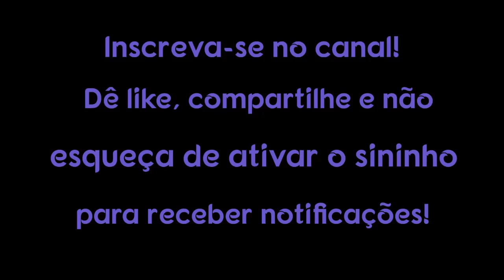12 sinais que o Universo dá que você deve deixar ir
12 sinais que o Universo dá que você deve deixar ir

É natural querermos manter o que temos, especialmente se já nos acostumamos com isso. Segurar por segurar, no entanto, pode impedir o crescimento pessoal e profissional.

1. Use um computador ou dispositivo móvel para abrir um vídeo.
2. Selecione "Valeu demais" abaixo do conteúdo. No pop-up que abrir, você verá diferentes opções de preços para o Valeu demais no seu país/região.
3. Para concluir a compra, siga as instruções exibidas na tela. Gratidão!